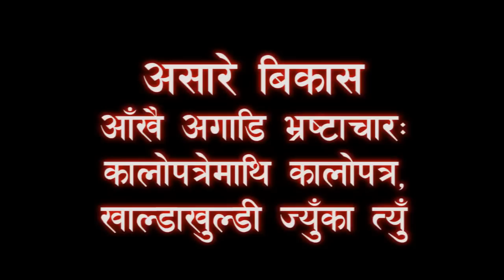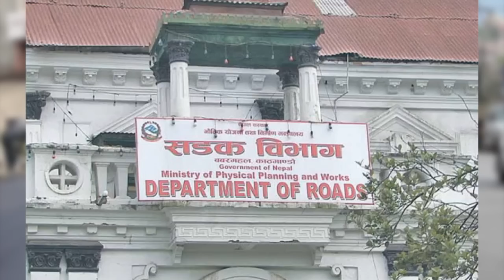आँखैअगाडि भ्रष्टाचारः कालोपत्रेमाथि कालोपत्र, खाल्डाखुल्डी ज्युँका त्युँ